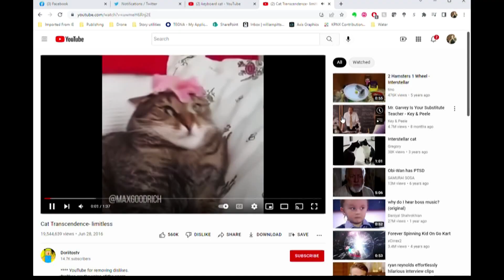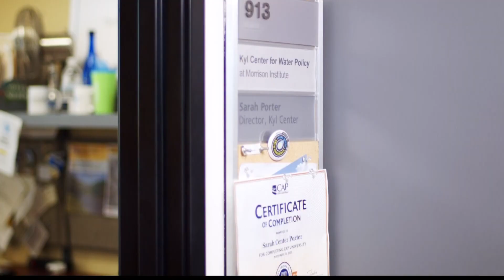How much water is your selfie worth?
Data centers use a huge amount of water to store the data we keep in the cloud, but can Arizona afford to house these facilities?